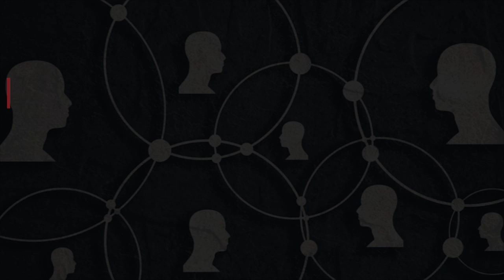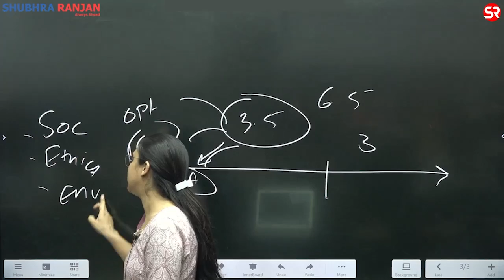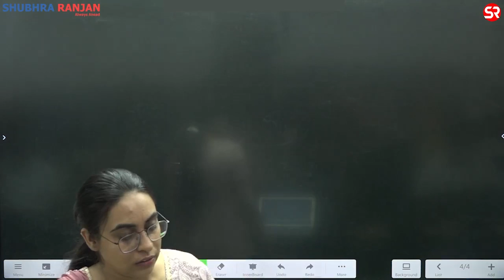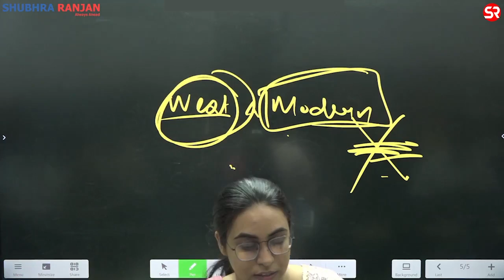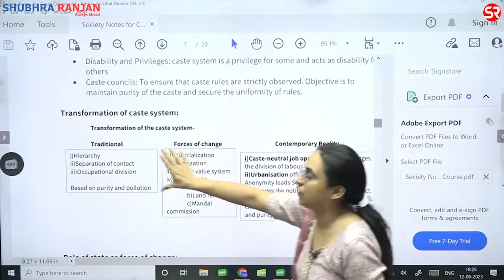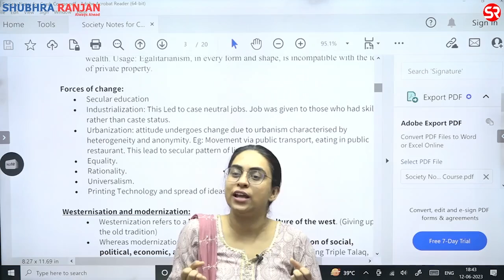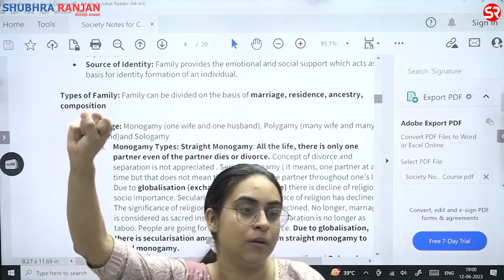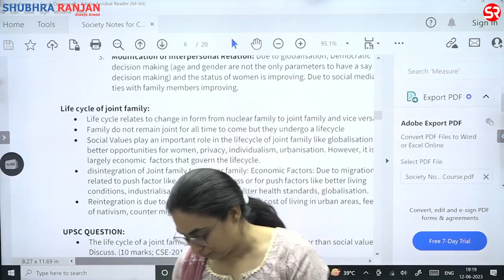GS Crash Course | Mains 2023| Lecture 1 | Salient Features Of Indian Society | Dimple Nankani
Embark on a knowledge-filled journey as we explore the fascinating subject of Indian Society in this highly informative lecture. This session holds great significance for UPSC Mains 2023 aspirants.

Indian Society is a vital topic within the UPSC syllabus, and understanding its salient features is crucial for a comprehensive preparation. With expert guidance of Dimple ma'am, this lecture promises to provide a comprehensive analysis of the factors that shape Indian society.

During this session, we will delve into various aspects, including the diversity and social stratification of Indian society, the influence of religion, caste, and gender, and the impact of globalization on traditional social structures. The speaker will present these topics with clarity, incorporating relevant examples and data to facilitate a deeper comprehension.

This lecture aims to equip UPSC aspirants with the essential knowledge and insights necessary to tackle Indian society-related questions effectively in the UPSC Mains 2023 examination. The teaching methodology encourages active engagement, fostering a conducive environment for interactive discussions and doubt clarification.

Don't miss out on this valuable opportunity to enhance your preparation for UPSC Mains 2023. Join us for this enlightening lecture on the salient features of Indian society.